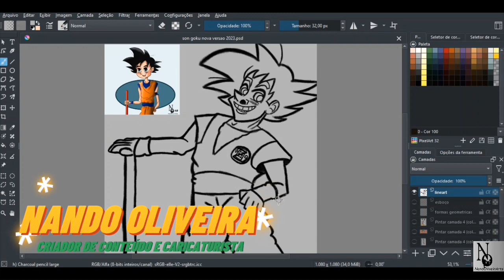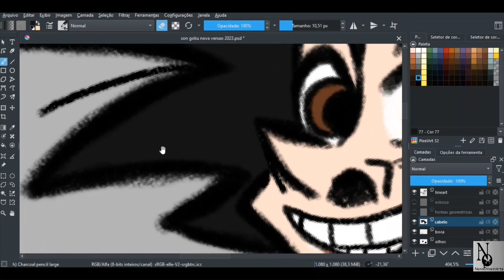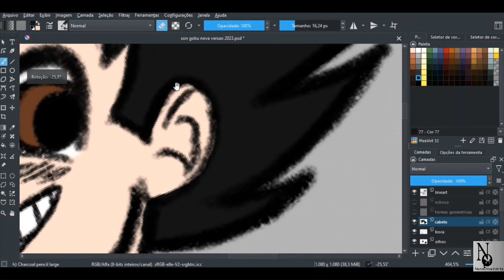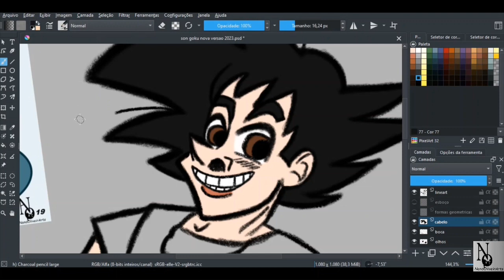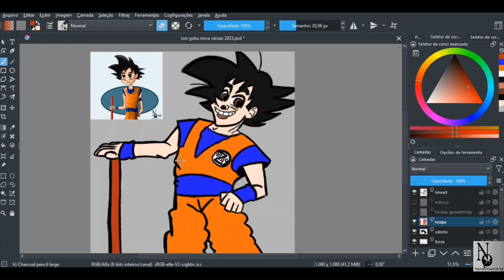Qual Programa De Desenhar Que Eu Uso? (COMPLETASSO)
Qual programa de desenhar que eu uso?!
Se você tem interesse em aprender sobre esse tema, está no lugar certo.
Aqui você vai aprender passo a passo.

             Materiais que usei:
- mesa digitalizadora wacom
- computador

             Materiais para utilizar:
- lápis de cor/pode ser com lápis HB
- borracha/caso você queira utilizar
- papel A4

Nando Oliveira